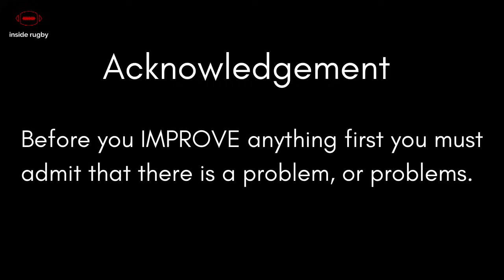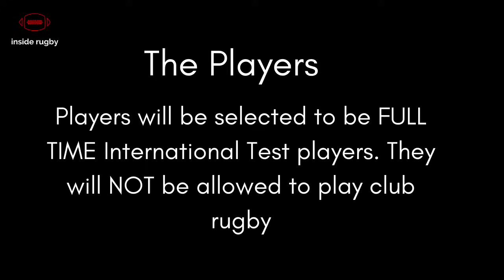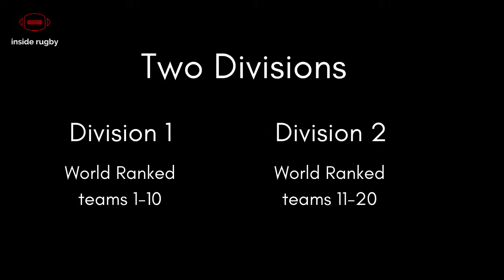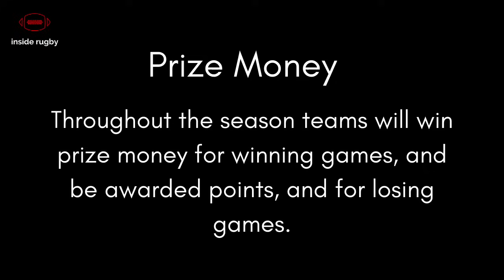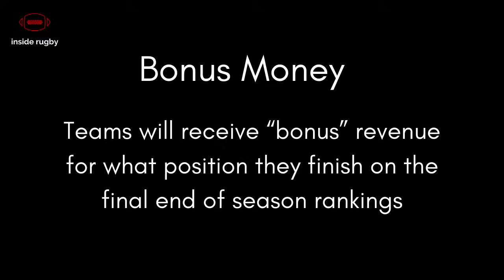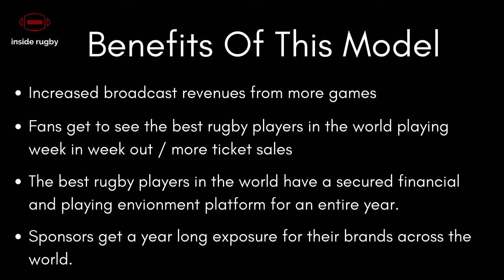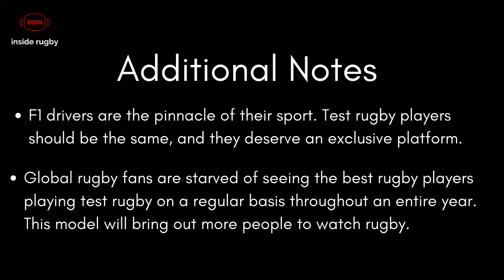WORLD EXCLUSIVE RUGBY'S NEW PLAN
Rugby has problems in South Africa, England, Wales, New Zealand, Australia and a host of developing rugby nations. These problems need to be discussed, highlighted, and solutions worked on, so that the great game that we all love can prosper.

In just 15 mins I share with this global rugby audience a high level plan to change to key components of World Rugby. I would love your comments, feedback, input, ideas and banter.

International Rugby and Domestic Rugby need to be improved.

Is this the way to do it?

Title: Free
Artist: Land of Fire
Genre: Dance & Electronic

ABOUT HOST.
New Zealander Mark Philpott is a Kiwi rugby fan who lives in Cancun, Mexico.
He wants to share his passion for rugby across the world.

Postal Deliveries.
Benito Juarez
Cancun
Mexico
CP 77535`